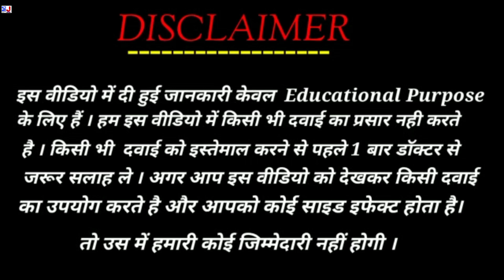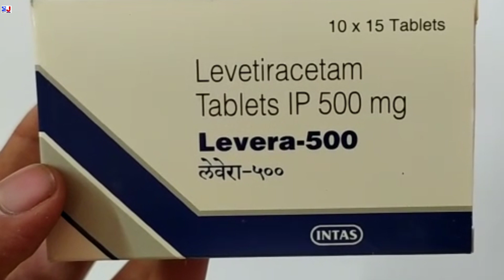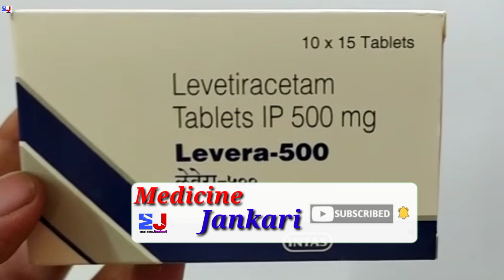Levera-500 Tablet | LevetiracetamTablets IP 500mg | Levera 500mg Tablet Uses Side effects benefits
Levera-500 Tablet | LevetiracetamTablets IP 500mg | Levera 500mg Tablet Uses Side effects benefits  Dosage review in Hindi
Levera 500 Tablet Uses in Hindi
LevetiracetamTablets Uses

kindly note